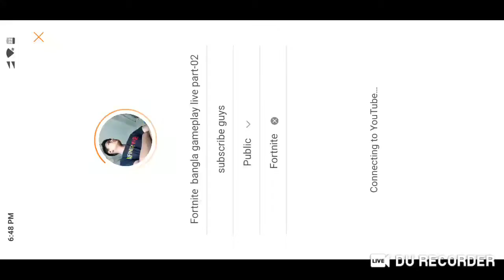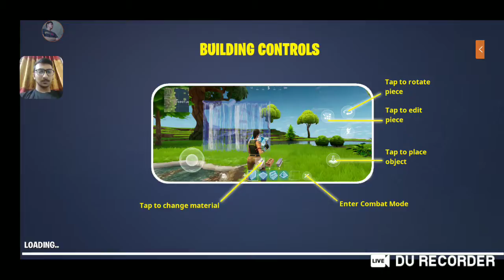Fortnite bangla gameplay live part-02